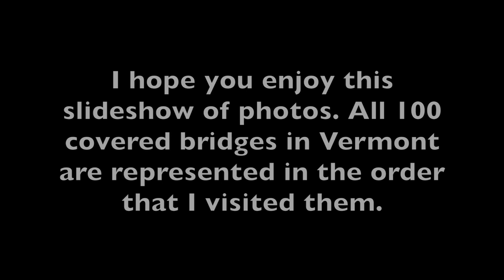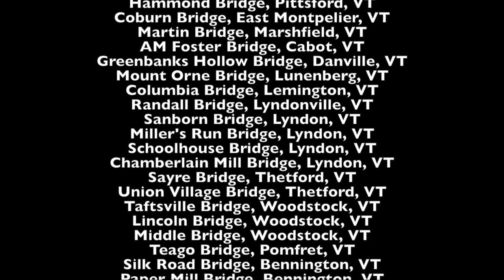Motorcycling to Vermont's 100 Covered Bridges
In 2021 I challenged myself to ride my motorcycle to all 100 covered bridges in Vermont. This video is a slideshow of the photos I took of each bridge in the order that I visited them. The photos are nothing special and I am not a professional photographer. All of the photos were taken on an old iPhone and were taken purely as documentation of my visits. I began my quest to ride my 2000 Honda Nighthawk 750 motorcycle to all 100 covered bridges in Vermont on March 12, 2021 and I visited my 100th covered bridge on August 21, 2021. I traveled about 2500 miles in 14 days of riding during my 12 bridge tours, two of which included overnight stays away from home in Burlington, VT. The least number of bridges I visited in a day was one and the most was seventeen. I spent countless hours planning and revising my routes, researching information about the bridges, monitoring the weather, visiting the bridges, photographing them, and then posting my story and pictures on Facebook. If I could do it all over again I would spend more time at each covered bridge, taking better pictures and more of them. With my goal of completing my quest in less than a year in mind, sometimes I only took a single photo of a bridge and sometimes I only rode across the bridge in one direction, but I rode across every bridge that allowed vehicle traffic and I walked across every bridge that is only open to pedestrians except for those located on private property. The goal of my quest was not only to visit all of the covered bridges in the state, but to challenge myself, to take me out of my comfort zone, to ride unfamiliar roads, to learn more about the history of Vermont and to travel to areas that I would otherwise probably never visit. I was successful in achieving all of those goals and I am grateful for the experience. I also got to spend a great deal of time doing two things that I love; burning gas and killing bugs ;-)

The music in the video is by a bluegrass band I was a member of called Big Spike and the songs are from our album A New Day (2008). "Emily's Bridge" was written by Pete Langdell and "Bridge To Gloryland" and "Black Diamond Run" were written by Neil Rossi. I played upright bass on all the songs and sang tenor vocal on "Bridge To Gloryland".